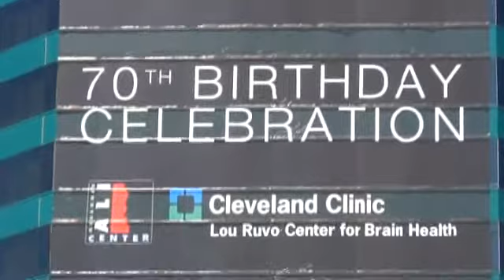2012 Kris Kristofferson on the ALI celebration gala red carpet las vegas